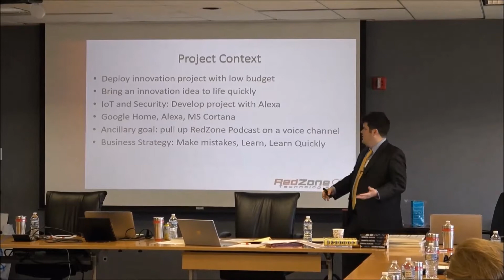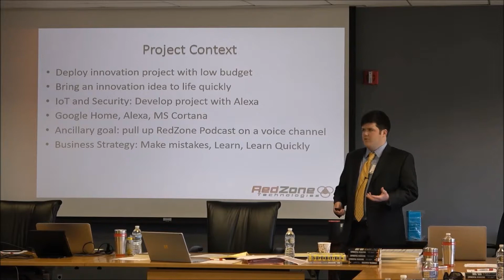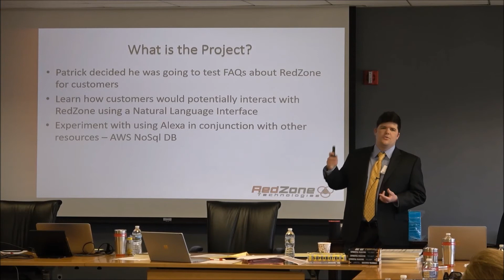A Study of Innovation Surrounding Amazon’s Alexa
Innovation: Amazon’s Alexa

The context around this project was to look into innovation surrounding Amazon’s Alexa. We wanted to see how we could bring an idea from start-to-life quickly. There are a number of voice assistants available and we considered several different devices, Google Home, Siri, Cortana, and of course Alexa.

Ultimately, Alexa was the one we decided on.

One of the overall goals for this project was to see how we could extend our presence to customers through new mediums, new interfaces and interactions that are continually occurring. We wanted to learn from it, but we also wanted to do it quickly.

Ultimately, I built a simple Alexa “RedZone FAQ” Skill. This allows uses to simply interact with it, to ask questions and learn a lot more about RedZone - who we are as a company, some of the solutions and services we provide, and how to contact us.

Users can also source our blog as well as Podcasts hosted by RedZone’s CEO, Bill Murphy, speaking with industry leaders about personal experiences with current issues and trending topics. Information about Bill’s group, the CIO Innovation Forum can also be resourced here.

Bill Murphy is a world renowned Innovation and Transformation (Offense and Defense) Expert dedicated to your success as an IT business leader.

He hosts a popular RedZone Podcast, where he interviews leaders who inspire him in the areas of Exponential Technologies, Business Innovation, Entrepreneurship, Thought Leadership, Enterprise IT Security, Neuroscience, and more. Bill's podcast was named among the Top Seven Podcasts for InfoSec Pros by Solutions Review.

He publishes educational articles and innovative ideas regularly in the RedZone Technologies blog. His articles have been published by the CIO Review, CIO Today and Enterprise Security Today. Bill hosts the long-running CIO Innovation Forum group which helps Information Technology executives focus on Innovation and share expertise with peers, to build professional relationships, to learn about new (business innovation) developments and to expand leadership skills.